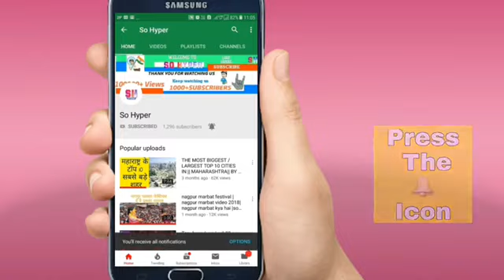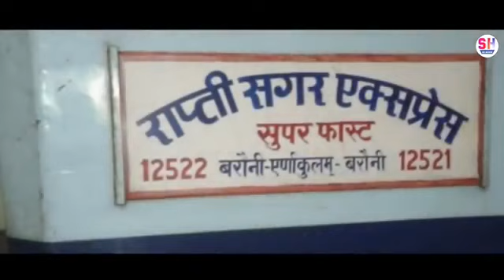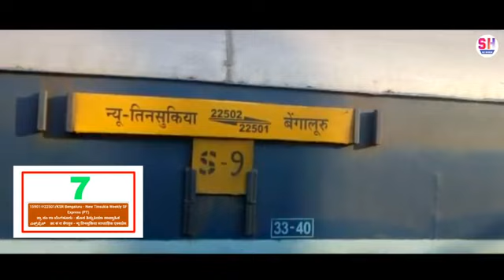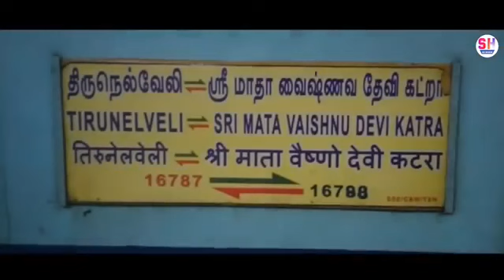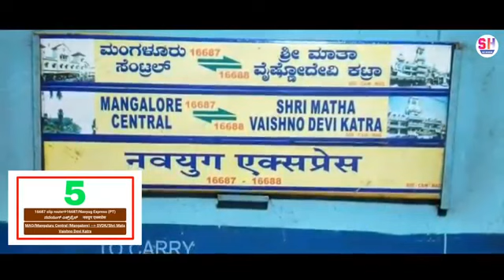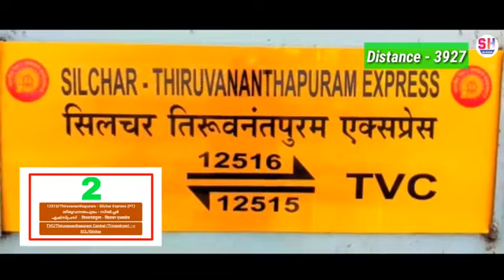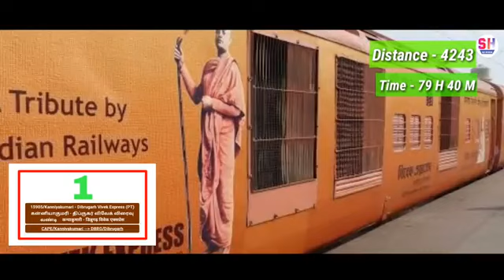🚆🚆India longest distance train top 10 longest distance train🚊🚊🚊